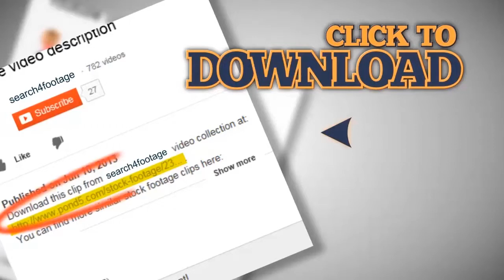Funny clay animation - clay writes a Congratulation of Merry Christmas. Stock Footage